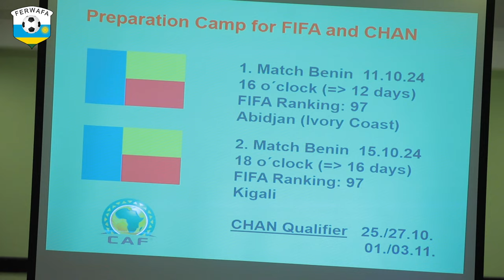Amavubi yatangiye umwiherero yitegura imikino izayahuza na Benin